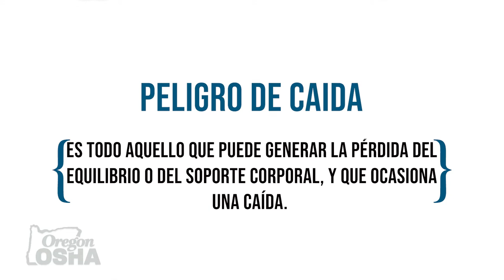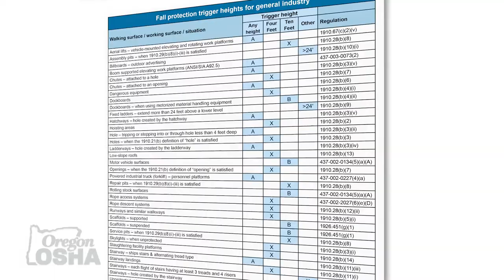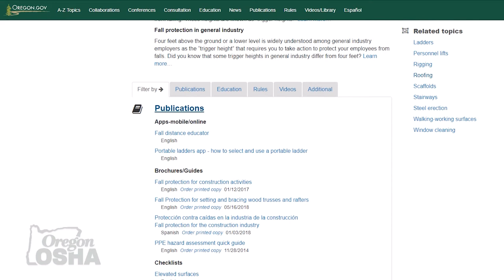Evaluación de riesgos | Risk Assessment - Spanish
🔴Haga clic en el enlace para ver nuestro curso de capacitación en línea gratuito

En un nivel básico, este video le proporcionará información para ayudarlo a comprender mejor qué es una evaluación de riesgos se relaciona con la planificación del lugar de trabajo y la protección contra caídas. Definimos términos y proporcionamos ejemplos para ayudarlo a digerir el contenido. Dichos términos incluyen riesgos de caídas y alturas de activación.

Este es un gran video para usar en el entrenamiento de protección contra caídas de su empresa. Ayudará a las personas a motivarse a usar, proporcionar y comprender la necesidad de equipo de protección personal.

Haga clic en el enlace para ver nuestros cursos de capacitación en línea gratuitos

Trigger Heights for Construction Factsheet fs64.pdf Hoja de datos de

Fall Protection Training in Spanish
Spanish Trigger Heights
Spanish Risk Assessment